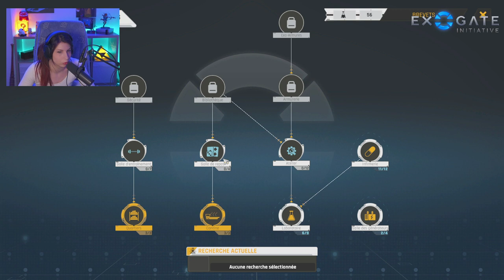Retour de L'Agence Nationale Aérospéciale Loxotérienne - Exogate Initiative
Découverte de Exogate Initiative développé par Xeno Bits. Un jeu de gestion dans lequel nous dirigeons un programme d'exploration interplanétaire grâce à des portails à la manière de Stargate.
Une découverte vraiment très cool!